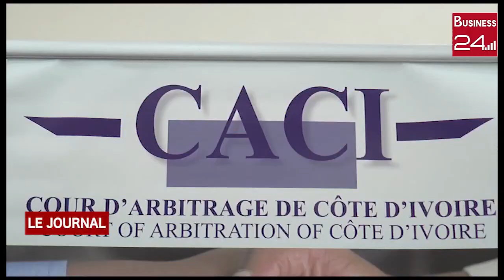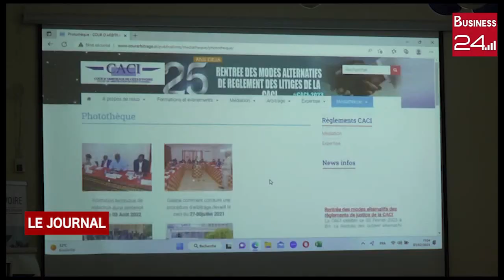COUR D'ARBITRAGE: La CACI fait sa rentrée 2023